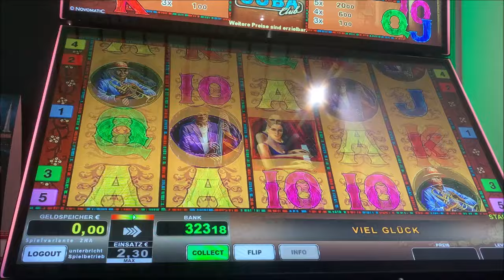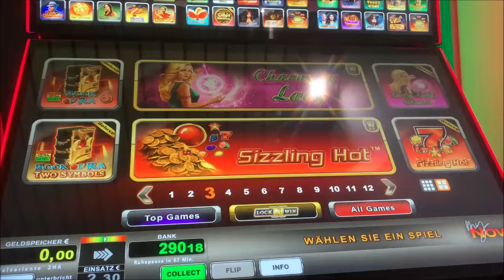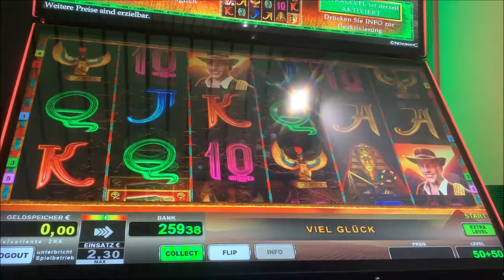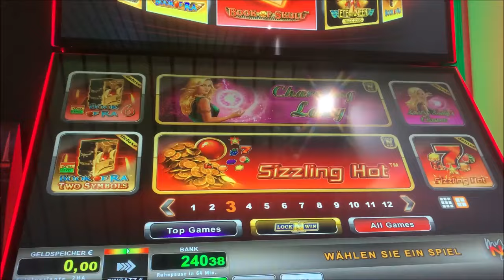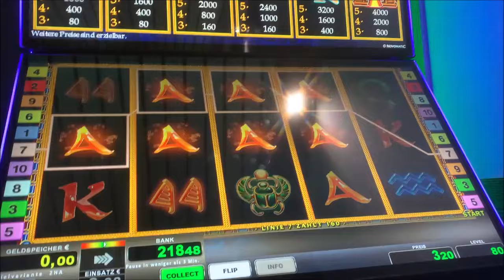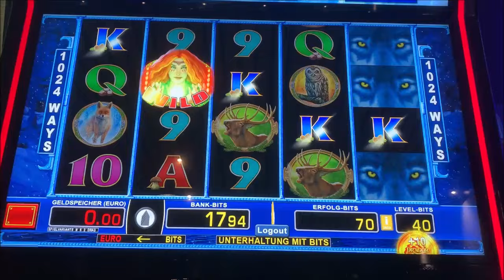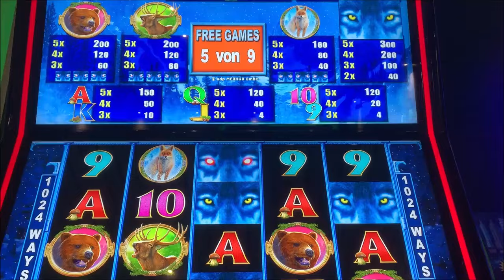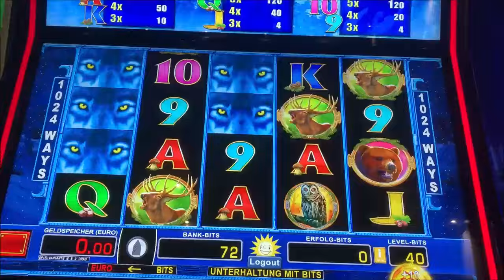Neue Spiele!!! Let's Play Merkur Magie, Novoline, Spielothek Tag 203 Teil 7